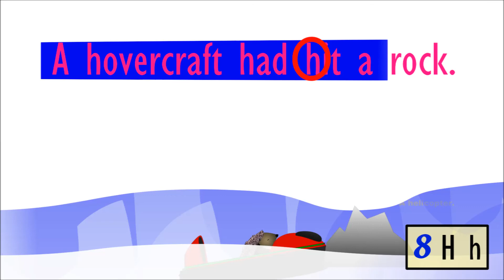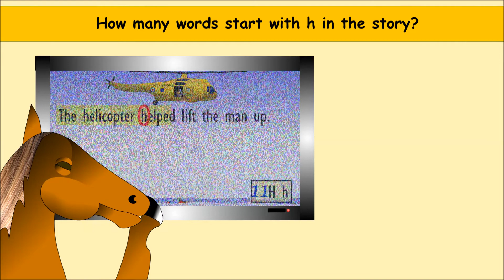The Helicopter questions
This video looks at words beginning with 'h' spellings from the story, The Helicopter. It can be used as part of the jolly phonics curriculum.